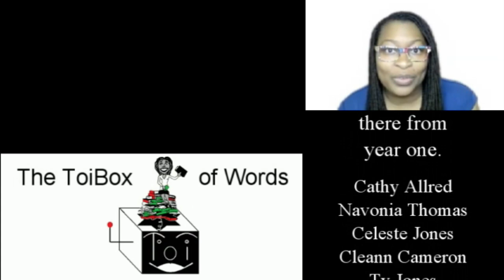03-23 WIP Update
I started out great but then I fizzled.